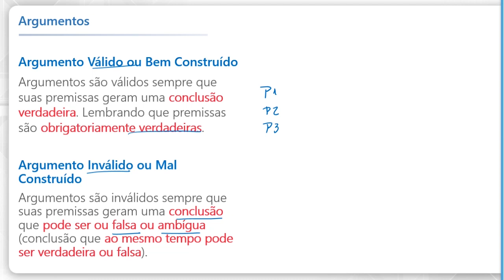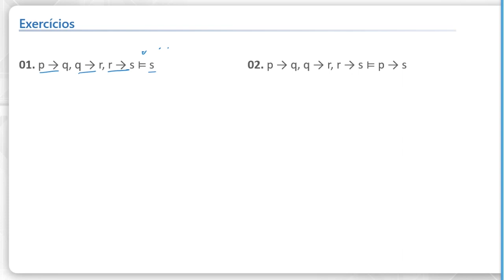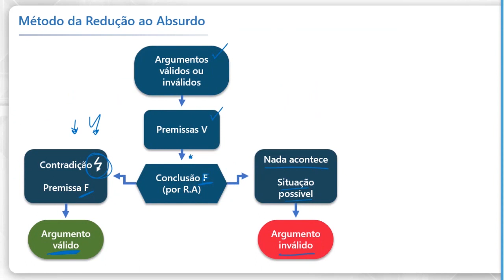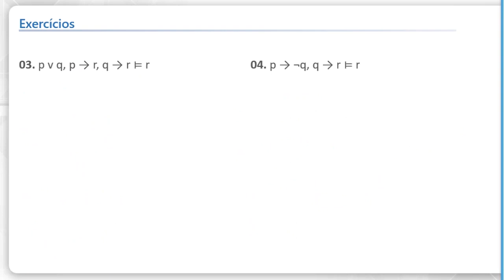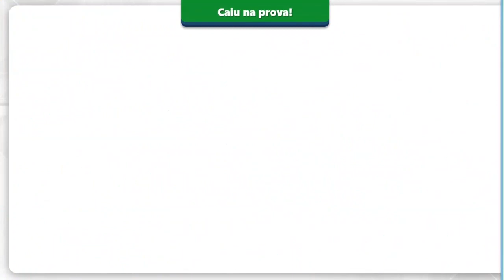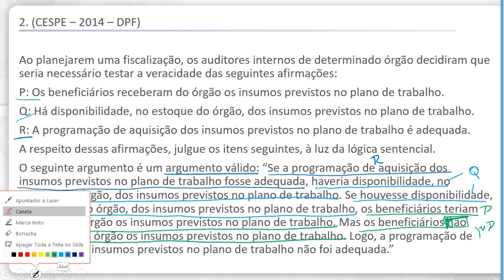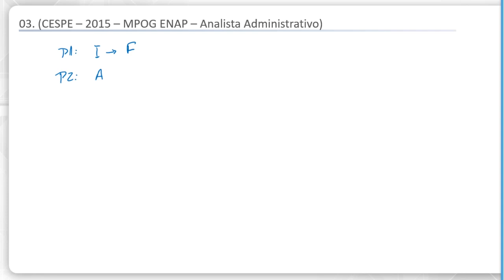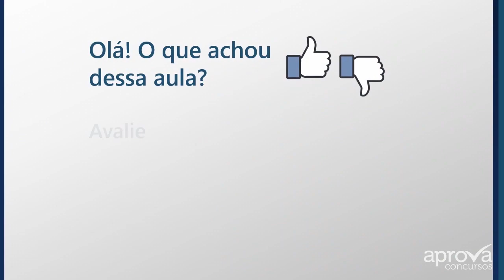Raciocínio Lógico - Argumentos Válidos e Inválidos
O Instituto Brasileiro de Geografia e Estatística, mais conhecido como IBGE, deve abrir pelo menos um grande concurso em 2021. E para te ajudar a sair na frente da concorrência quando o edital for publicado, separamos algumas videoaulas grátis com assuntos que certamente serão cobrados na provas.

Para assistir mais videoaulas e antecipar sua preparação de maneira realmente eficaz, assine o curso online pré-edital para o IBGE